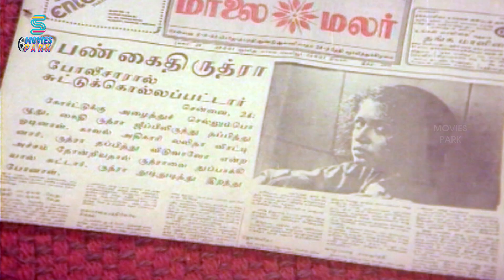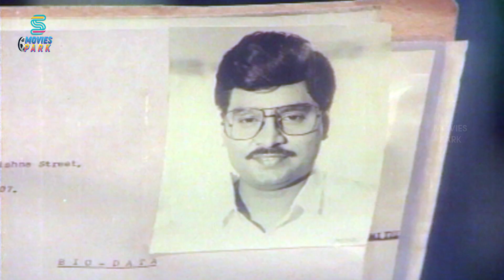Gouthami's Interesting Getup Change Scene - Rudhra | K Bhagyaraj | Lakshmi | Mansoor Ali Khan | SPB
Rudhra is a 1991 Tamil-language comedy thriller film written and directed by Sasi Mohan. It stars K. Bhagyaraj, Gouthami and Lakshmi.

Movies Park is a Youtube channel which brings in lots and lots of entertainment with quality videos.